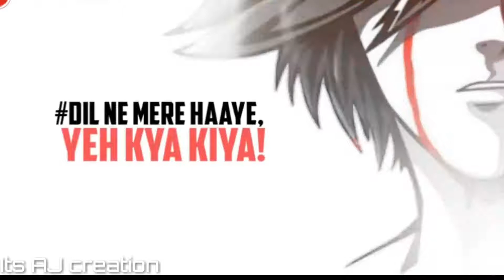💖 NEW WHATSAPP STATUS VIDEO 2019💖